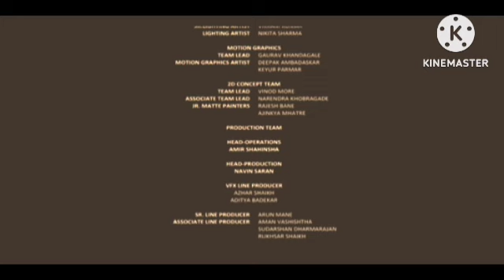Nayak Full Review Explained & facts | Anil Kapoor | Rani Mukerji | Amrish Puri